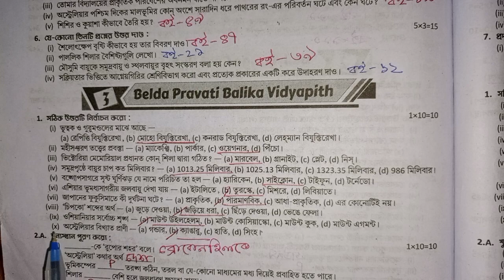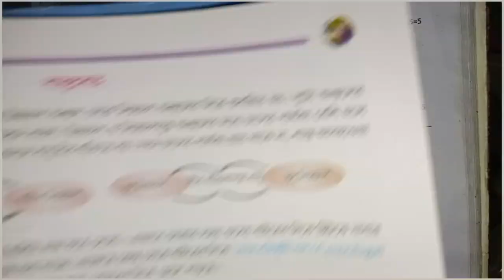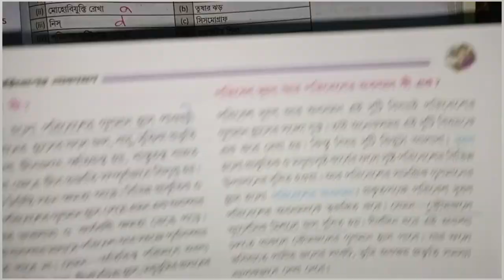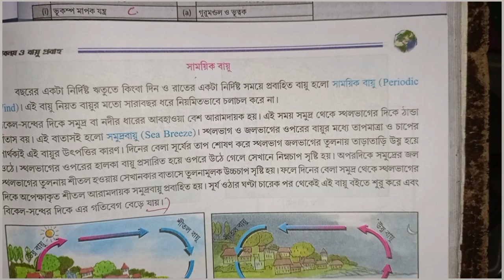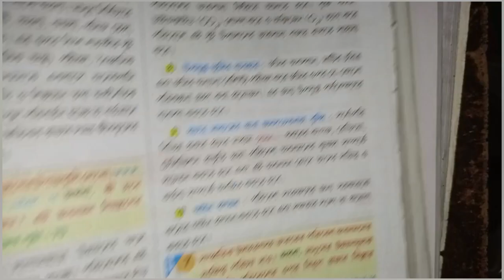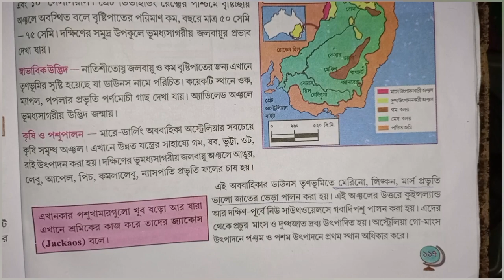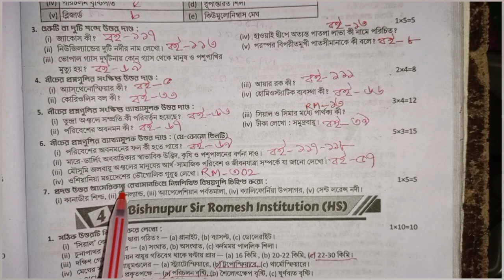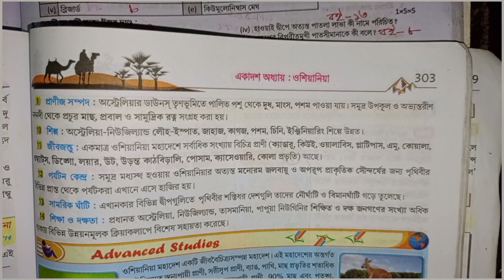RAY & MARTIN QUESTION BANK Geography 2023 Class 8 Belda Pravati Balika Vidyapith